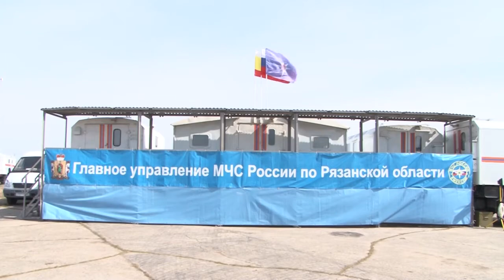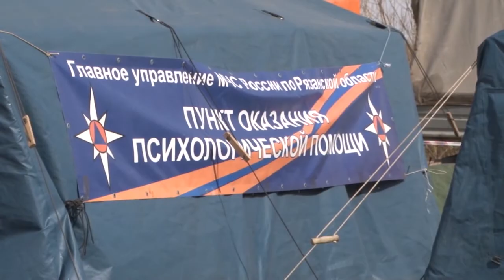Пожар под Рязанью